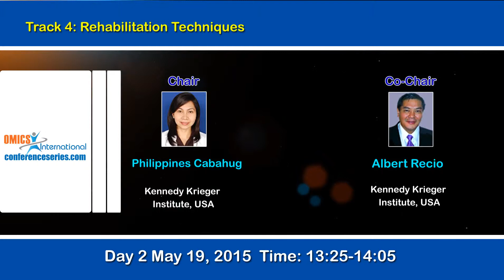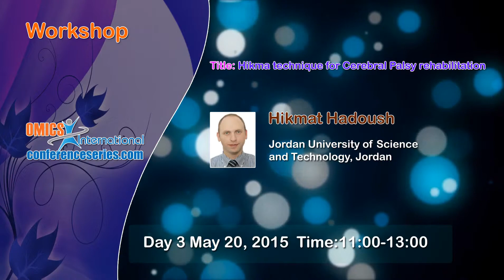3rd International Conference and Exhibition on Physical Medicine & Rehabilitation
OMICS International invites all participants to attend the 3rd InternatioOMICS International invites all participants to attend the 3rd International Conference and Exhibition on Physical Medicine & Rehabilitation to be held on May 18-20, 2015 at San Antonio, USA. Physical medicine and rehabilitation (PM&R), also referred to as physiatry, is a medical specialty concerned with diagnosis, evaluation, and management of persons of all ages with physical and/or cognitive impairment and disability. This specialty involves diagnosis and treatment of patients with painful or functionally limiting conditions, the management of comorbidities and co-impairments, diagnostic and therapeutic injection procedures, electrodiagnostic medicine, and emphasis on prevention of complications of disability from secondary conditions.The theme of Physical Medicine-2015 is “Trends and New Approaches in Physical Medicine and Rehabilitation”.nal Conference and Exhibition on Physical Medicine & Rehabilitation to be held on May 18-20, 2015 at San Antonio, USA. Physical medicine and rehabilitation (PM&R), also referred to as physiatry, is a medical specialty concerned with diagnosis, evaluation, and management of persons of all ages with physical and/or cognitive impairment and disability. This specialty involves diagnosis and treatment of patients with painful or functionally limiting conditions, the management of comorbidities and co-impairments, diagnostic and therapeutic injection procedures, electrodiagnostic medicine, and emphasis on prevention of complications of disability from secondary conditions.The theme of Physical Medicine-2015 is “Trends and New Approaches in Physical Medicine and Rehabilitation”.